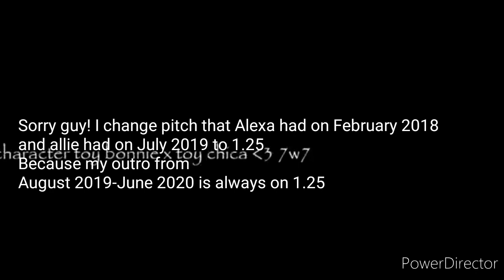toy bonnie x toy chica vs toy freddy Don't Talk Anymore ❤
Toy chica and toy Freddy-06/06/2017
Toy chica and toy bonnie-02/05/2018 or 07/23/2019